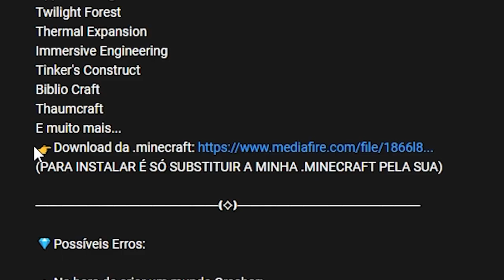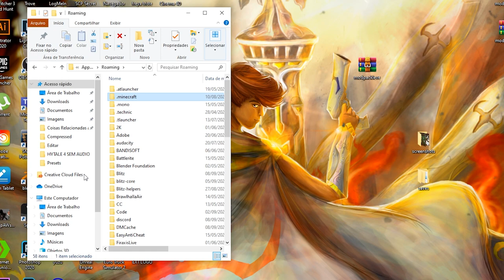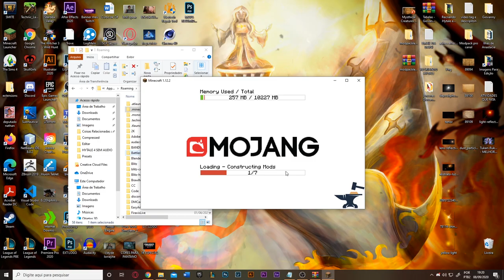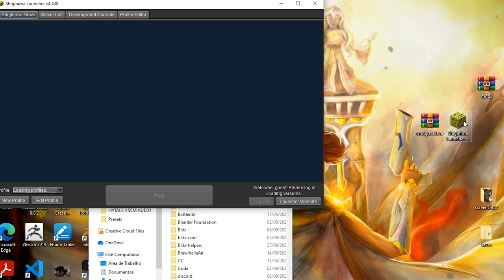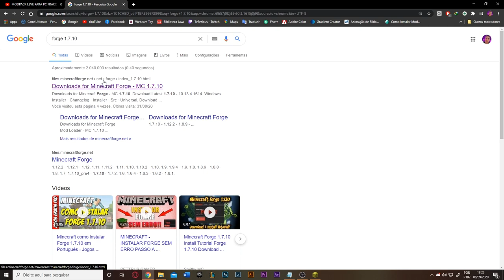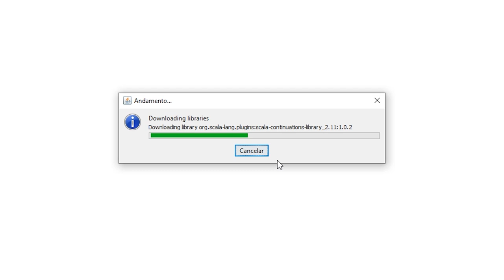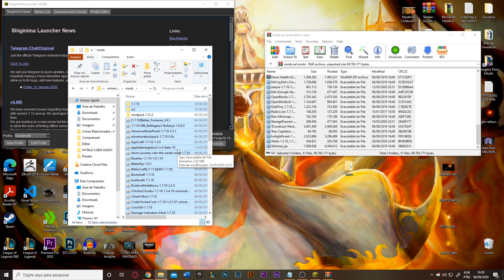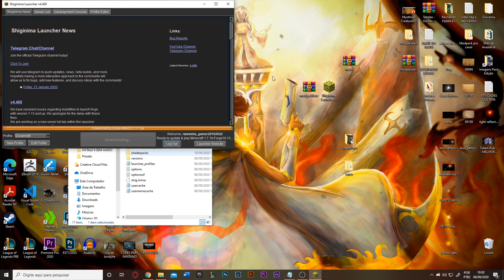✔COMO INSTALAR MODPACKS NO MINECRAFT - Minecraft PIRATA e ORIGINAL (Todas as Versões)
💎LEIAM A DESCRIÇÃO MENINX POR FAVOIR...💎
Não sabe instalar modpacks no seu Minecraft, venha então aprender com meu tutorial de como instalar modpacks no minecraft, pirata e original, não tenha medo não chore, instalar modpacks é fácil :)